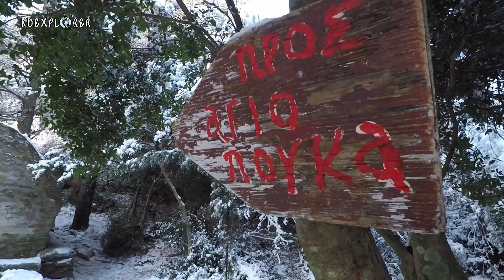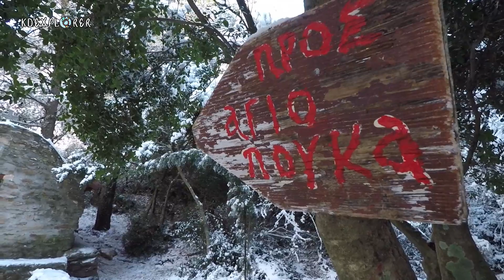ΠΕΡΠΑΤΗΜΑ ΣΤΗ ΧΙΟΝΙΣΜΕΝΗ ΠΕΝΤΕΛΗ ! | KDexplorer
Γεια σε όλους επιτέλους μια άσπρη μέρα και στην Αθήνα ! Θα περπατήσουμε σε ένα πάρα πολύ όμορφο μονοπάτι στη Πεντέλη. Ξεκινώντας από το Διόνυσο και ανακαλύπτοντας τρία γραφικά πέτρινα εξωκλήσια θα καταλήξουμε στη Αλούλα το αρχαίο λατομείο. Όλα αυτά μέσα σε ένα αλπικό τοπίο μια ανάσα από το κέντρο της Πόλης.